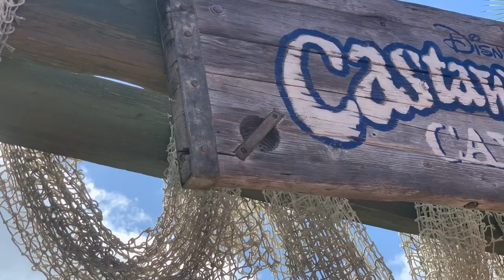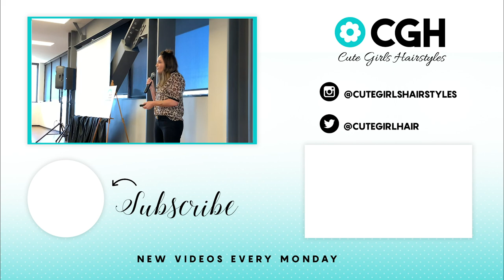Kamri Ate a SNAIL?? | Disney Cruise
In this week’s Behind The Braids, you‘ll see the ENTIRE family head for SpringBreak to the Bahamas on a DisneyCruise! We had a slight delay as we realized we FORGOT Paisley’s PASSPORT! 🙈What do you think will happen next?

Pre-order VIRAL PARENTING HERE➡️

I also took a trip to Utah this week for the Tech Reset Workshop! I had the opportunity to speak on parenting in the digital age, which was awesome because it’s a topic that I’m very passionate about! The workshop’s primary goal was to motivate parents to EMPOWER their kids in using their technology, as opposed to being fearful of it.

I go into great detail on this topic in my new book, Viral Parenting, which you can PRE-ORDER

Please be sure to click the "🔔" next to the SUBSCRIBE button, to join our Notification Squad for PowerHour each week, and leave a comment below telling me if you travel during the holidays!

💋's -Mindy

About Cute Girls Hairstyles:
Mindy McKnight is a mother of six children and a teacher of all braids, past, present, and future! Enjoy hundreds of 5-minute hair tutorials that are cute and easy to recreate! Whether you're looking to learn how to create hairstyles such as waterfall braids, french braids, fishtail braids, lace braids, pancake braids, faux braids, plaits, twists, buns, ponytails, updos or something with a little edge... you can find it all here! (We even have Daddy Do's, hairstyles so easy that even a daddy can do them!) You'll also find a "Behind the Braids" family vlog, showing what goes on behind the scenes in our home, every other Sunday!